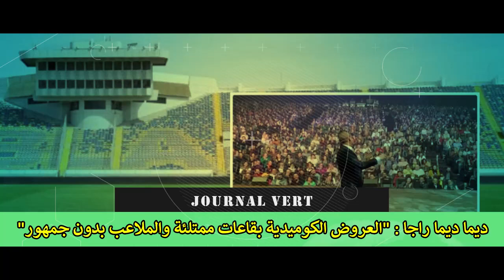تعليق فيلموتس حول الإقالة | رد عموتة حول تدريب الرجاء | البكاري يقود الرجاء | معين الشعباني و الرجاء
آخر أخبار الرجاء الرياضي لهذا اليوم جاءت عناوينها على الشكل التالي :

ـ هذا أول تعليق للمدرب مارك فيلموتس حول الإقالة من الرجاء ـ
ـ مدرب عربي يستغل إسم الرجاء لرفع أسهمه في عالم التدريب ـ
ـ الرجاء يراهن على هذا المدرب لتكرار نجاحات الشابي ـ
ـ هذا رد الحسين عموتة حول تدريب الرجاء خلفا لويلموتس ـ
ـ البكاري و بوشعيب المباركي يقودان الرجاء خلفا لويلموتس ـ
ـ الرجاء الرياضي يصنع الاستثناء بين أبطال إفريقيا ـ
ـ حكم موريتاني يتولى إدارة مباراة الرجاء الرياضي وحوريا كوناكري ـ
ـ ديما ديما راجا : "العروض الكوميدية بقاعات ممتلئة والملاعب بدون جمهور" ـ